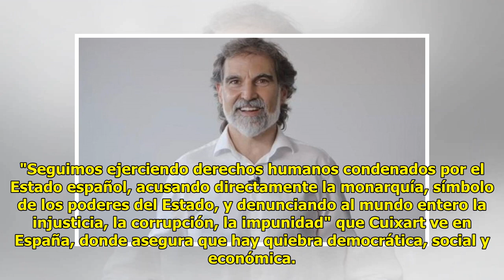El pre.so separa.tista Jordi Cuixart ame.naza con otra intentona gol.pista